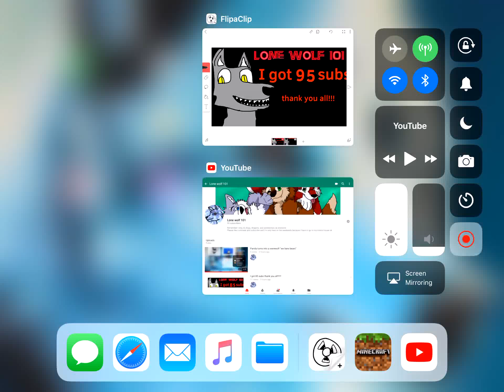I got 95 subs thank you all!!!!!